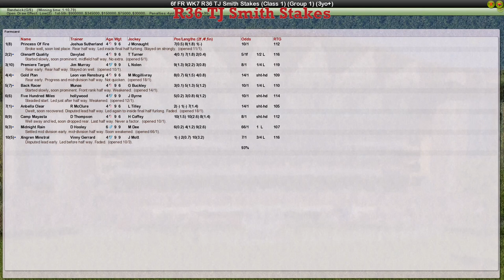FR WK7 R36 TJ Smith Stakes